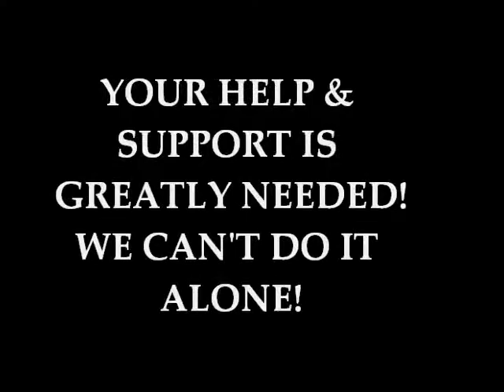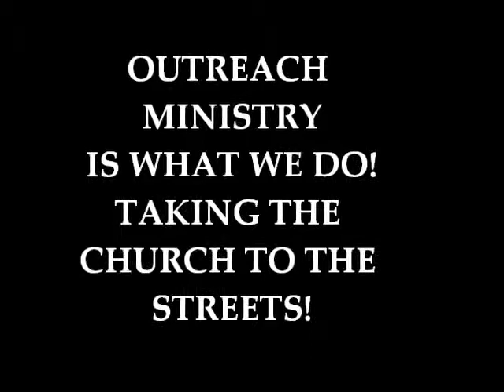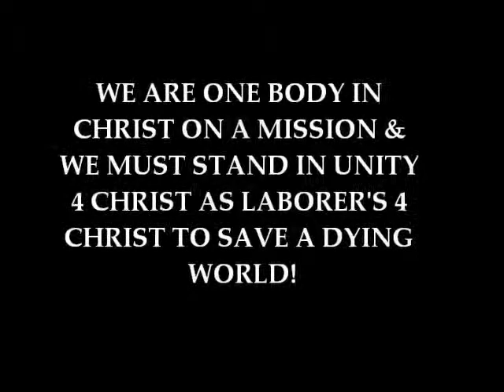HOLY JAMZ FUNDRAISER- OUR MISSION! OUR ASSIGNMENT!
WATCH AND FEEL THE POWER OF GOD MOVE IN WHAT WE DO AND WHAT HOLY JAMZ MISSION IS ABOUT, IT'S NOT JUST ABOUT  THE MUSIC! IT'S ABOUT SAVING LIVES! SAVING SOULS!